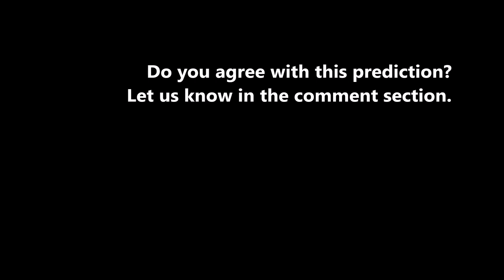Chan Rothana vs Xie Wei fight prediction | ONE Championship | ONE: Collision Course | Singapore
Striker vs Striker. Cambodia vs China. Who will win? Chan Rothana or Xie Wei?